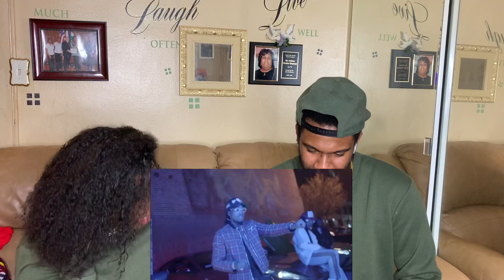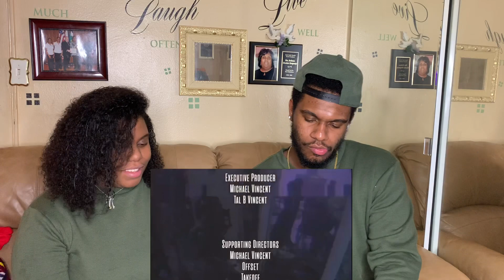Migos - Racks 2 Skinny 💸 (Official Video) REACTION❗️